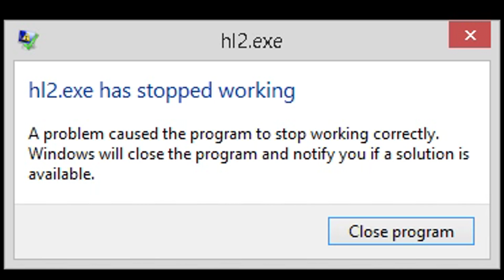TF2 - Solo MM: Engie & Spy, I Want To Die